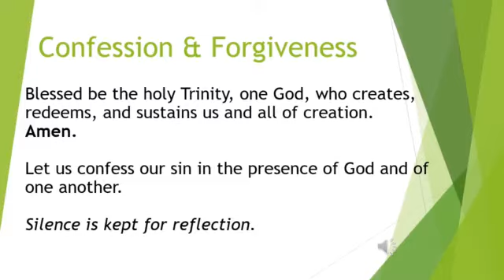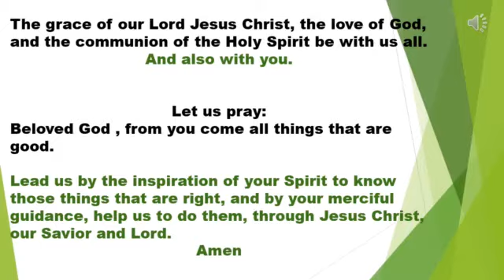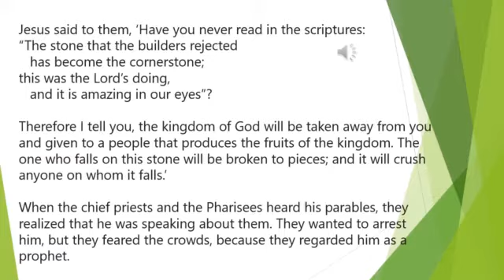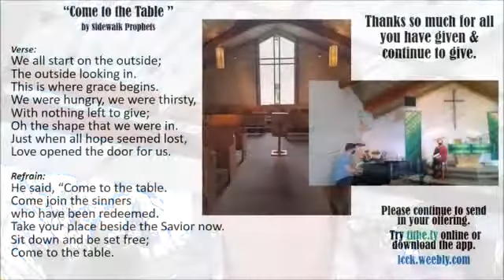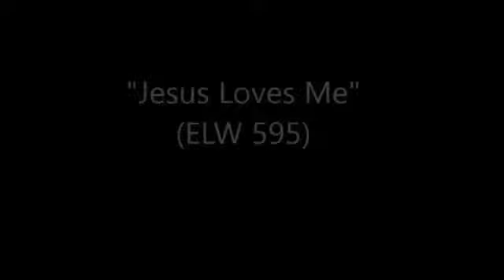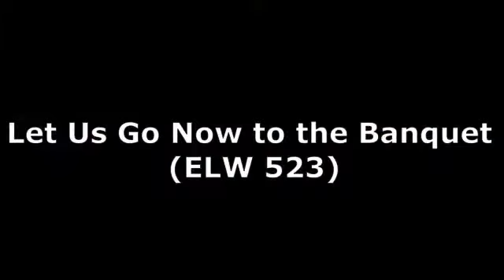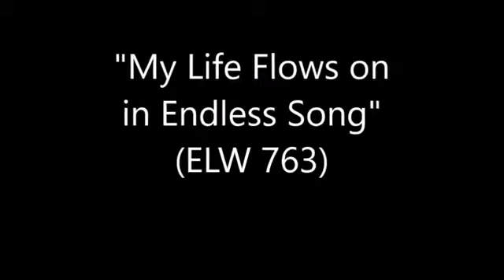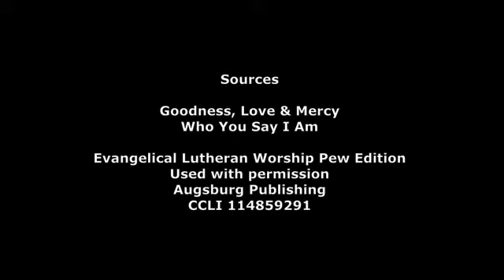LCCK Oct 4, 2020 Sunday Service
Guest Preacher: Rev. Margaret O'Neal
Farewell to Pr. Linda & Blessings on a full recovery
Communion Service

Note-The service may seem a bit different this week as my computer crashed, so I have had to use a back-up computer and learn a new video editing program. :)